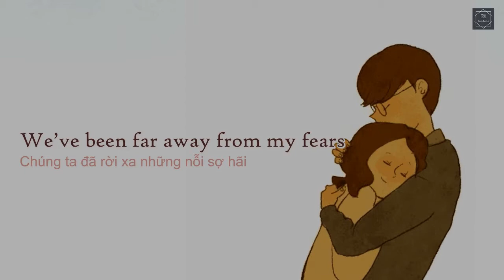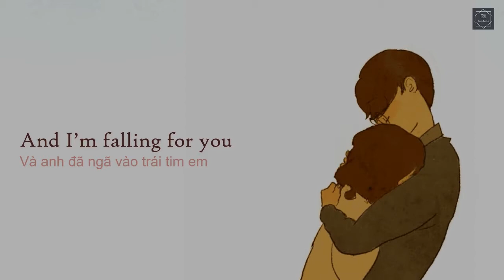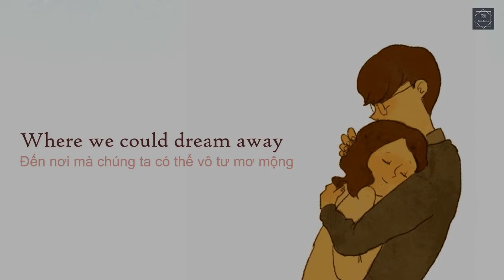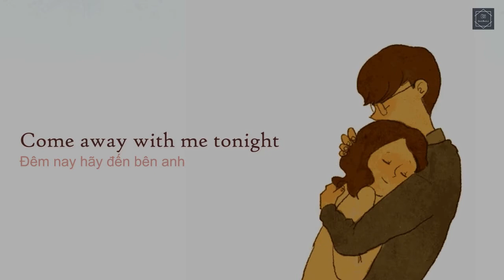♬ [Vietsub + Lyrics] Hush (Goblin OST) - Lasse Lindh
I love this film, and I love this song too.